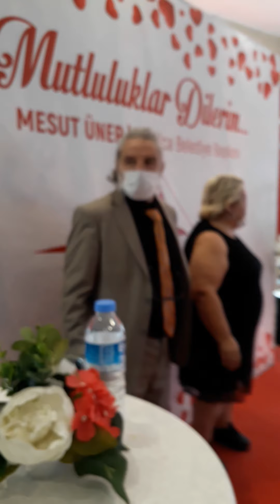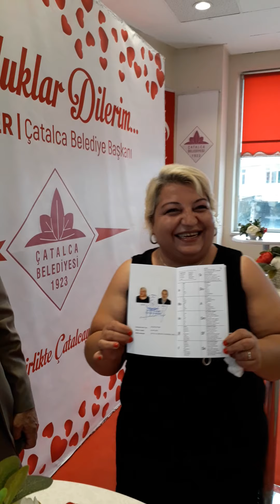Babam evlendi bugün 🤩